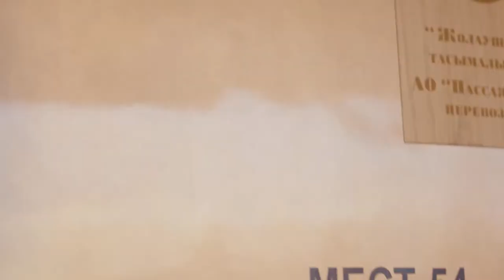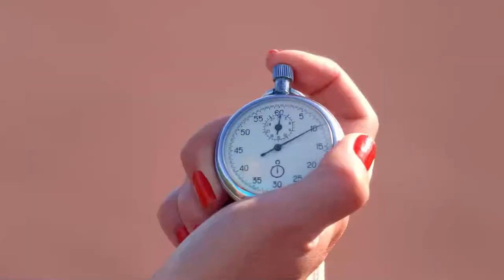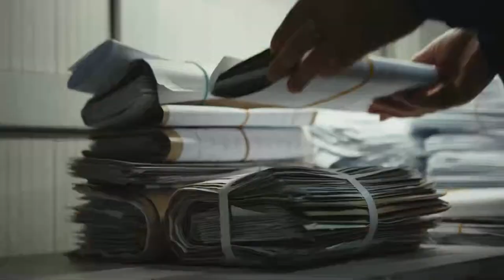🏀 Барсы Атырау vs Каспий | Национальная лига Казахстана - мужчины | 2023/24 | 1/4 финала | 04.04.24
🏆 XXXII Чемпионат Казахстана по баскетболу среди мужских команд Национальной лиги 2023/24 - 1/4 финала: Барсы Атырау vs Каспий (04.04.24)

⛹🏻‍♂️ Информация о соперниках, 📸 фото и 📹 видео отчеты, а также 📊 статистика матча доступны в Матч-центре на нашем сайте